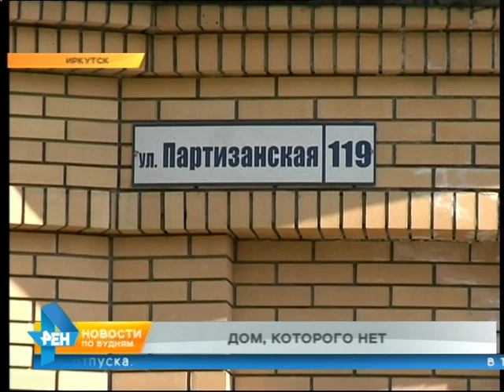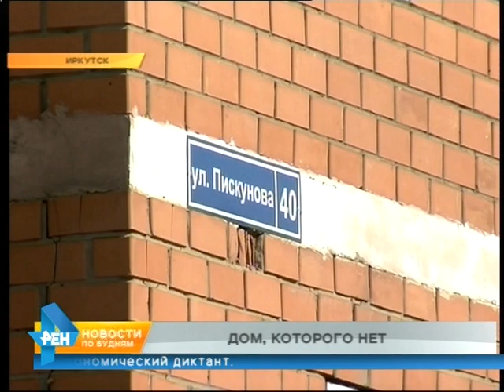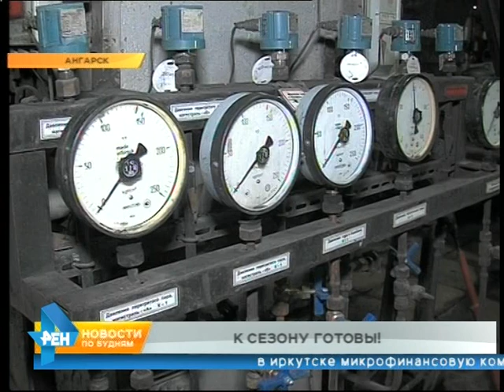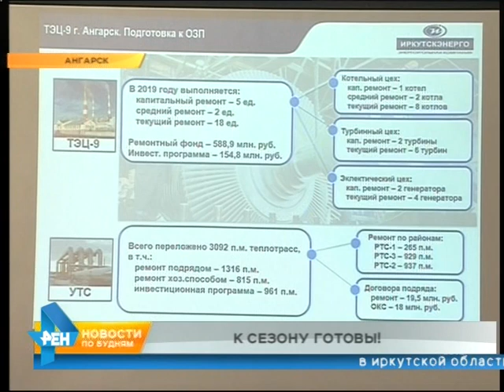Новости ПО БУДНЯМ 24.09.2019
► Исполняющий обязанности министра лесного комплекса Иркутской области разрешил незаконную лесозаготовку. Об этом сообщает региональная прокуратура. Все подробности громкого дела - в нашей программе.

► Октябрьский районный суд Иркутска постановил снести пятиэтажный самострой на улице Партизанской. Сколько подобных домов в столице региона и почему их не торопятся разбирать, расскажем сегодня.

► Иркутская область попала в ТОП-3 регионов по количеству пропавших детей. С чем это связанно, разберёмся в выпуске.